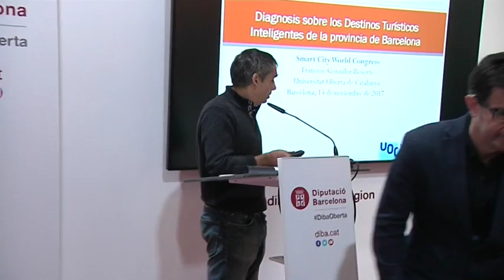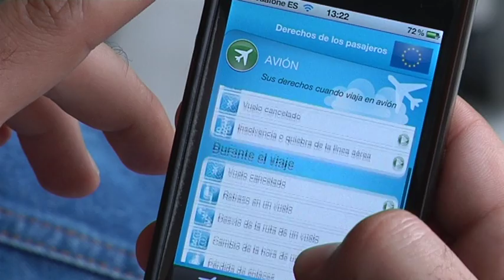Les destinacions de turisme intel·ligent a la demarcació de Barcelona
Crònica: Les destinacions de turísme intel·ligent a la demarcació de Barcelona a càrrec dels doctors Francesc Gonzalez i Damià Serrano